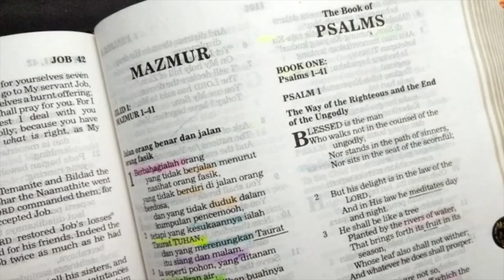Apa itu lubang jarum unta dalam Alkitab? - Tanya Jawab Alkitab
"Lebih mudah seekor unta melewati lobang jarum dari pada seorang kaya masuk ke dalam Kerajaan Allah." Markus 10:25

Belajar Alkitab lebih mudah bersama Alkitab Satu Menit. Jadwal bacaan Alkitab dan materi lainnya bisa download di